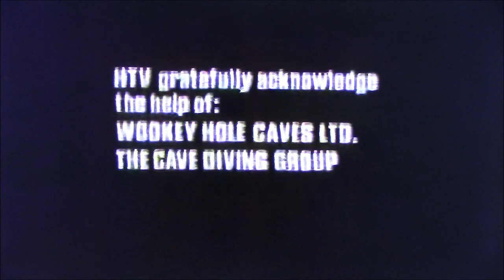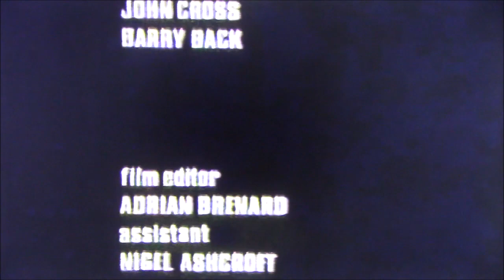Cave Diving at Wookey Hole 1973 - The Secret Mendips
The Secret Mendips was first shown on UK Television in 1973.  This edited episode features three members of the UK Cave Diving Group diving at Wookey Hole Caves in Somerset.   The divers including John Parker, are shown attempting to push beyond Chamber 22, the end of the known cave at that time.  Unfortunately, the dive did not go as planned. The clip clearly shows how cave diving techniques have improved since the early 1970's!